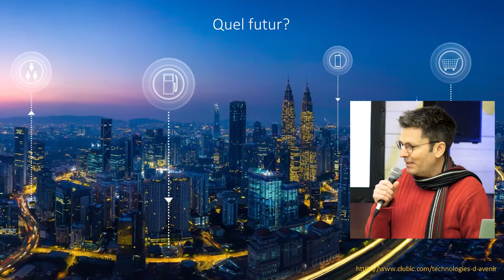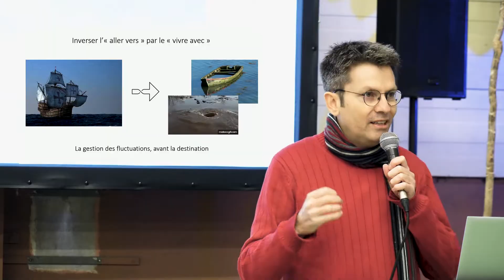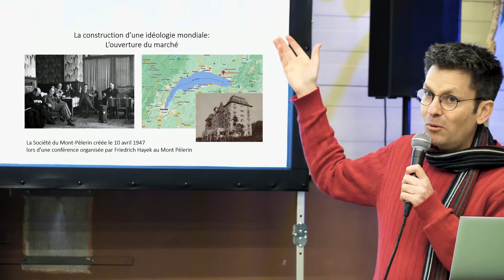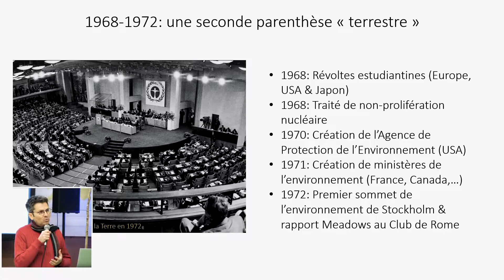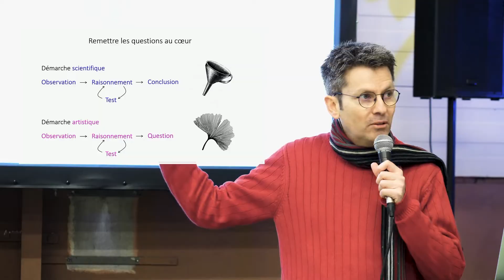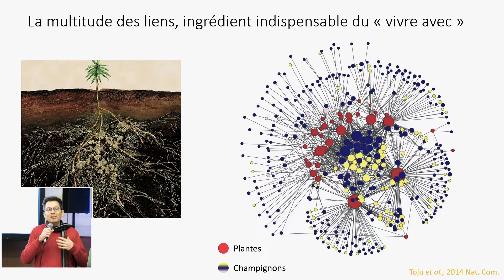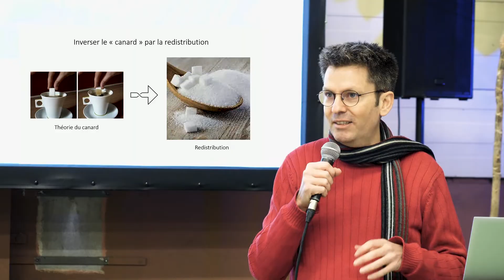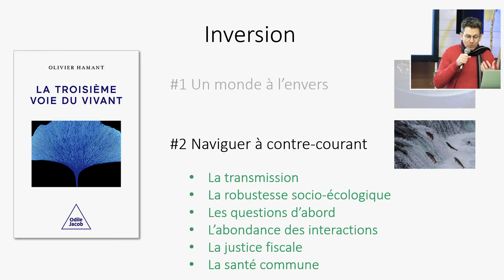Inversion #2/3 - Olivier Hamant - Cours public 2023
Inversion : Naviguer à contre-courant dans un monde incertain
#2/3

Alors que nous entrons dans l'ère du basculement prédit par le rapport Meadows au club de Rome, les solutions du développement durable paraissent bien dépassées. Et si l’inversion ouvrait d’autres chemins créatifs, cachés ou contre-intuitifs pour répondre aux grands défis de notre temps ?

Face à l’impasse de notre système socio-économique actuel, révélé par la multiplication des pénuries, des tensions géopolitiques et sociales, des turbulences écologiques, pourrait-on inverser notre économie, notre droit, nos traditions, notre culture… en un mot, notre monde, et parvenir à un autre équilibre ? En quoi les leçons du vivant peuvent-elles nous aider dans cette inversion ?

Olivier HAMANT (France)
Biologiste, chercheur au laboratoire de reproduction et développement des plantes (École Normale Supérieure de Lyon). A la frontière entre biologie, physique et modélisation informatique, il a publié une centaine d'articles scientifiques, notamment sur la forme des plantes et la biophysique associée. Il a obtenu de nombreux prix dont les lauriers « jeune chercheur » de l’Inra, le prix du magazine « La recherche », le prix Paul Doisteau - Emile Blutet de l’Académie des Sciences, le prix de la fondation Schlumberger pour l’éducation et la recherche. Il est également chercheur invité à l’université de Cambridge (Royaume-Uni). En parallèle de ce travail de recherche, Olivier Hamant conduit des actions de formation sur la nouvelle relation de l’humanité à la nature, dans le cadre de l’institut Michel Serres.